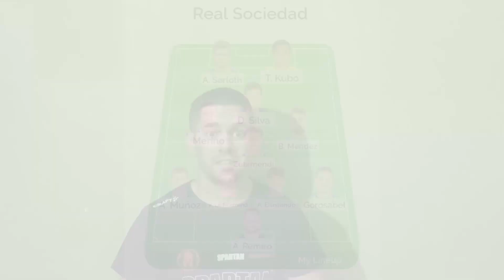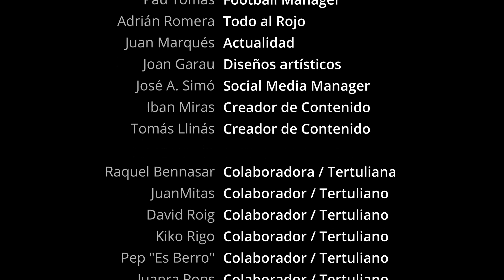REAL SOCIEDAD 🆚 RCD MALLORCA | Alineaciones, lesionados, amonestados ⭐ Jornada 10 (2022-23)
Adrián Romera nos trae la PREVIA del Elche CF 🆚 RCD Mallorca en un nuevo programa de "Todo al Rojo". Entérate de todos los detalles del partido que se disputará este miércoles día 18 de octubre a las 20 horas.
🛍️ Tienda oficial de Gent Mallorquinista:
🤗 Conviértete en Miembro y disfruta de estas VENTAJAS EXCLUSIVAS:
🎙️ Participa en nuestros directos como tertuliano
🎦 Acceso anticipado a nuevos vídeos
💬 Chat privado de Telegram para Miembros
📱 Fondos de pantalla para móvil
😎 Emojis exclusivos para usar en el chat
🎖️ Insignias

Si os ha gustado el vídeo no olvidéis darle a LIKE ❤️ y a dejarnos un comentario ✍️